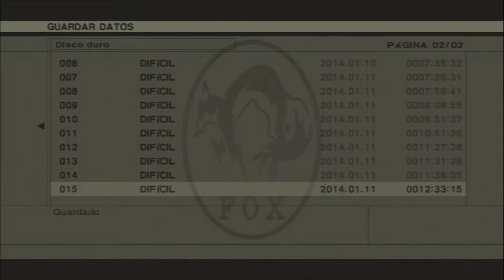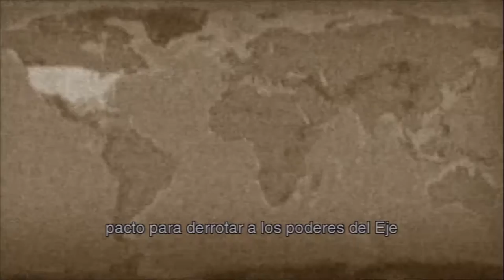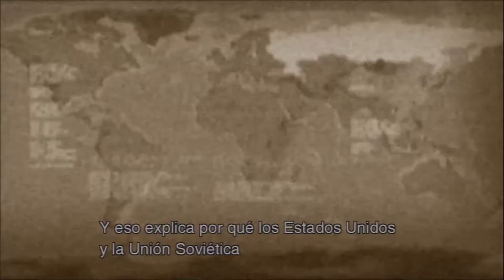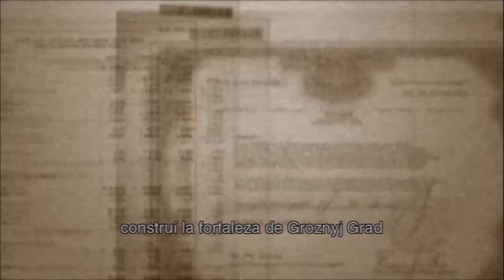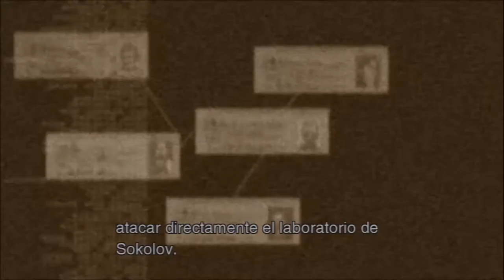Metal Gear Solid 3 Snake Eater (HDC Hard) #07